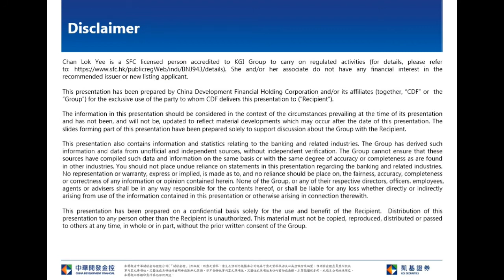KGI Morning Briefing-2020.11.23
The COVID 19 epidemic in US is severe, state governments have further stepped up social distancing measures. The epidemic seems to dominate the global investment market again, while funds flow from traditional stocks to technology stocks. On the other hand, some China local government corporate bonds defaulted, although Central government vowed to prevent systematic risk, it might still hurt investor confidence.  Besides, HK infected cases increases sharply, also impacted local Hong Kong stocks.  The Hang Seng Index is unlikely to break through the major resistance at 26,800 points in the short term. It is expected that funds may flow to IPO market in the short term.